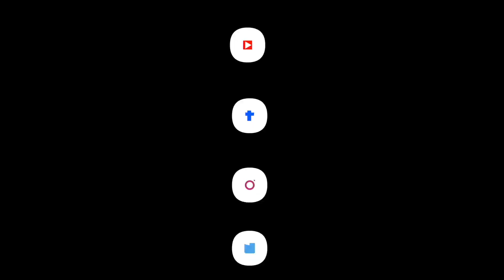Chitra Topi Bagh Azad Kashmir | Cricket Stadium in Chitra Topi Bagh Kashmir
Bagh City is the chief town and district headquarters of Bagh District, in Azad Kashmir, Pakistan. The town is situated on the confluence of two nullahs, Malwani and Mahl at the distance of 93 km from Muzaffarabad.

👉Chitra Topy:
Chitra Topy is a small village in the District Bagh Azad Jammu and Kashmir . It is only a 1 hour 30 minute drive from the main Rawalakot City. The main specialty of this village is the top view of the twins city Rawalakot and Bagh. People of Chitra Topi die fans of cricket and volleyball.
                          In summer, people are busy at all Pakistan cricket tournaments, but there is no restaurant or good hotel near the town for tourist or visitors.

Original Credits:

Mix & Master: Eric Pillai (Future Sound of Bombay)
Mix Assistant: Micheal
Music Supervisor: Azeem Dayani